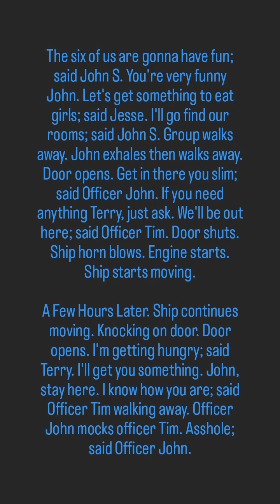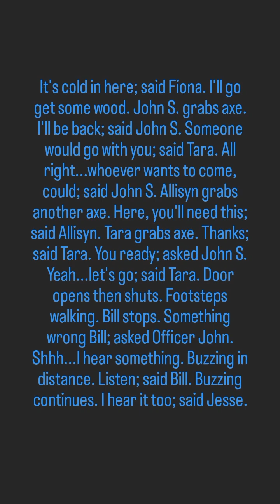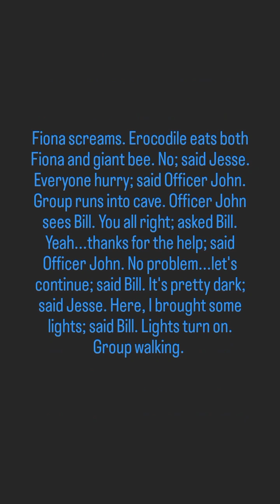#44) The Island Section 1 By: Colton Dennis (1/6)